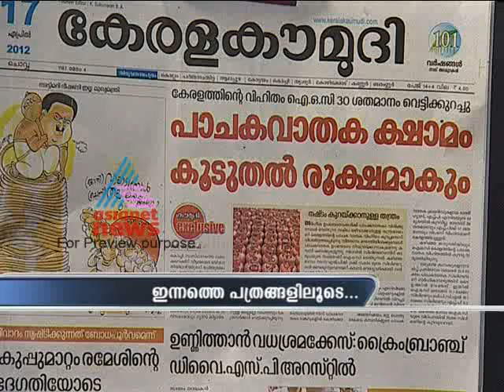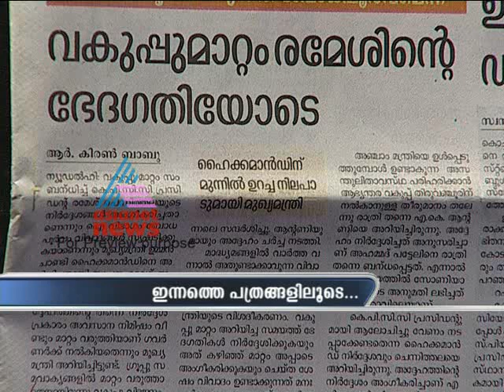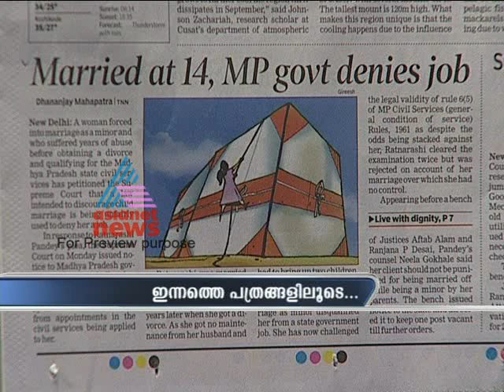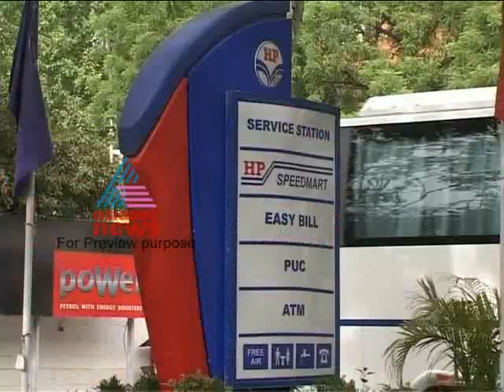Asianet News@9am April 17, Part 2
Top Stories:
1)Vilappilsala's plea in SC today
2)RBI cuts repo rates by 50 BPS
3)Contaminated Water selling as drinking water in kollam
4)MCD election results: BJP leads in early trends
5) IPL News